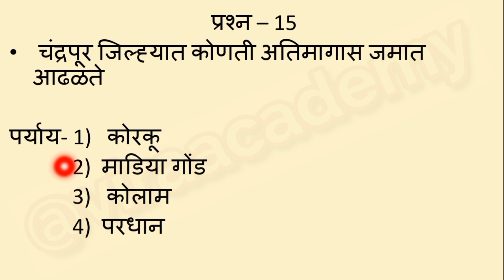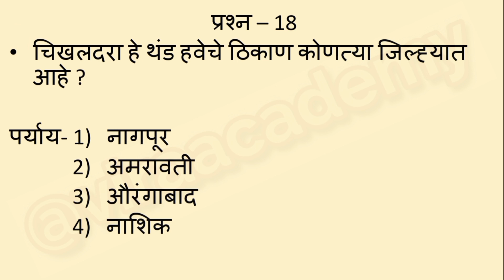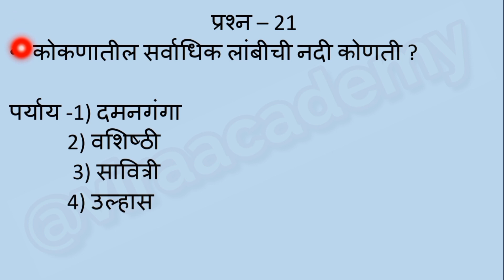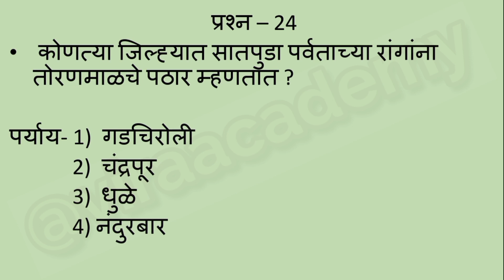तलाठी भरती 2023 महाराष्ट्राचा भूगोल 25 प्रश्न उत्तरे